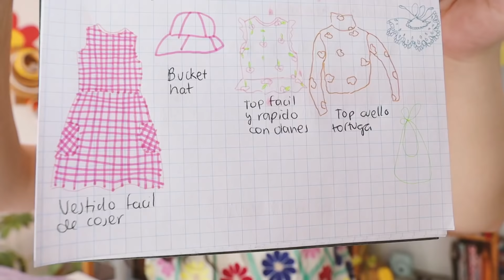CUÁNTA ROPA ME PUEDO HACER EN UN DÍA? - Cosiendo mi ropa nueva!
*Pluma que se borra con calor

¿Qué Maquina de coser tienes?: La Casera es una Singer modelo 2250, la Recta Industrial es marca Brother y la Over Industrial es marca Yamato.

¿Qué papel usas para hacer los moldes? : Papel bond y el que es un poco transparente es papel Micro.

Recuerda que las formas, cantidades y colores mostradas en el vídeo, son solo una sugerencia, tu puedes hacerlos de las formas y colores que mas te gusten! 🙂